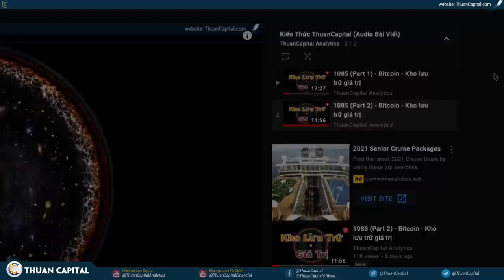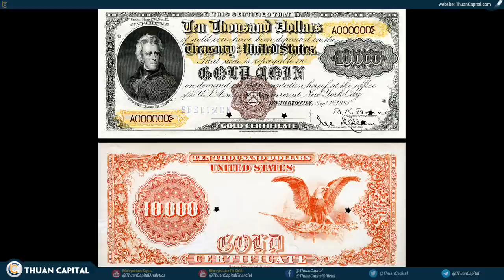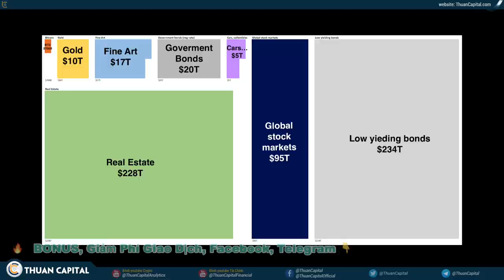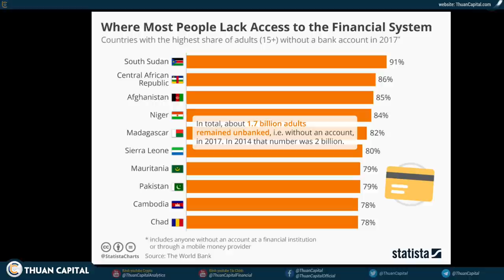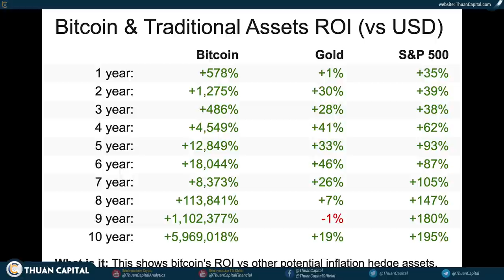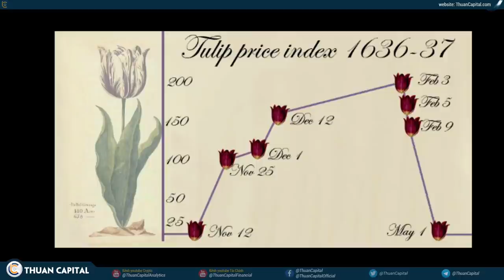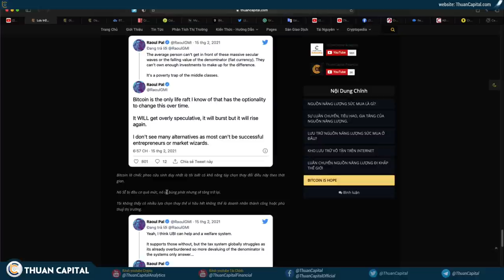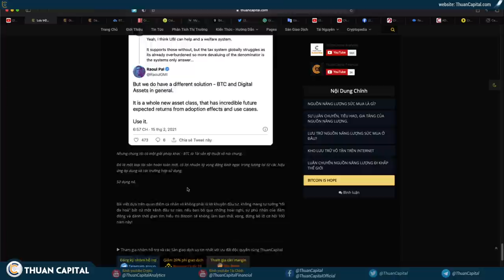1091 - Lưu trữ nguồn năng lượng sức mua vào internet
LƯU Ý